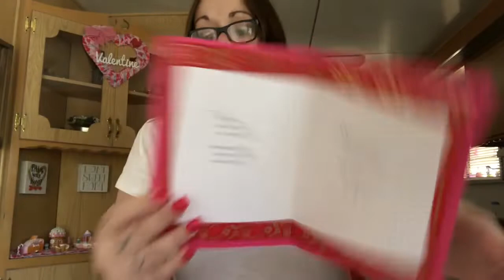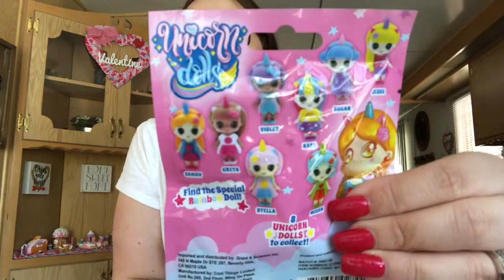Dollar General/99 Cent Store💛